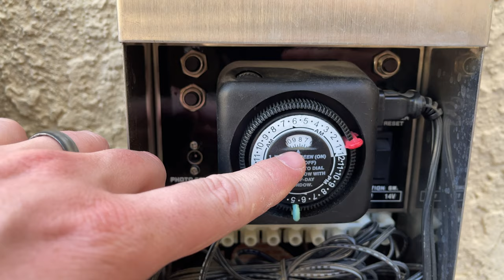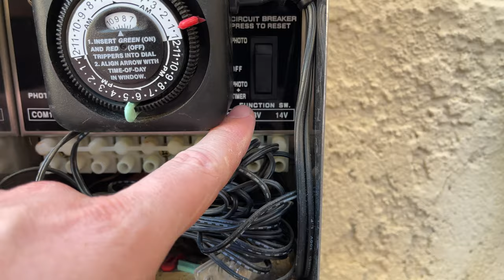Setting Up an Outdoor Landscape Lighting Timer and Controller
In this video we walk you through what the different numbers and dials are on an outdoor landscape lighting timer and controller. Then we show you how to set it for the time of day and run time that you want your landscape lights to turn on and off for.

*All content on the Jacob and Elissa YouTube channel reflects our opinions and should NOT be taken as legal advice, financial advice or investment advice. Please seek out guidance of professionally trained and licensed individuals before making any decisions.